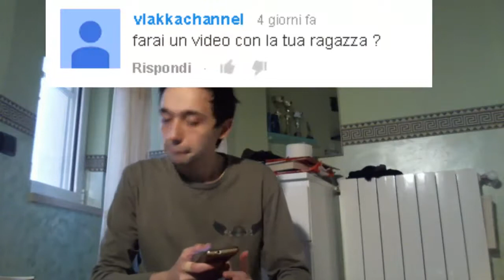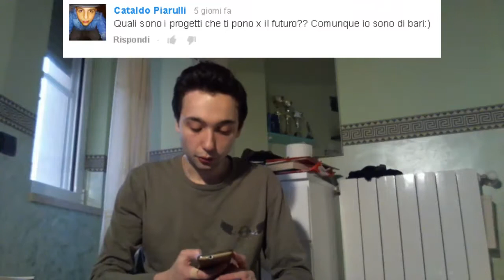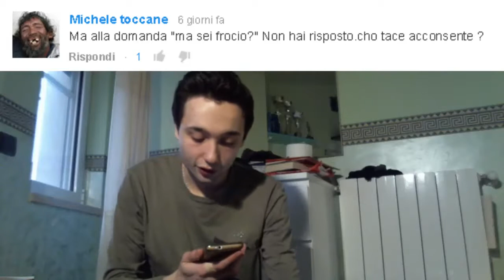Il tuo YouTuber preferito??-Q&A Sunday#2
Rubrica della domenica,rispondo alle vostre domande